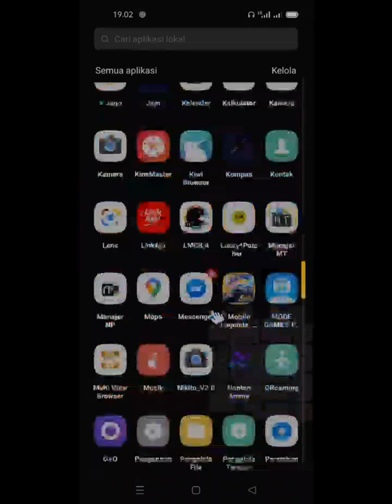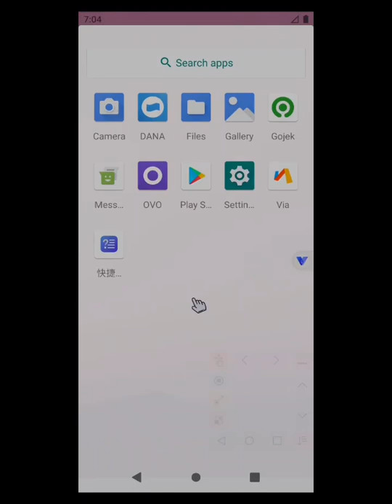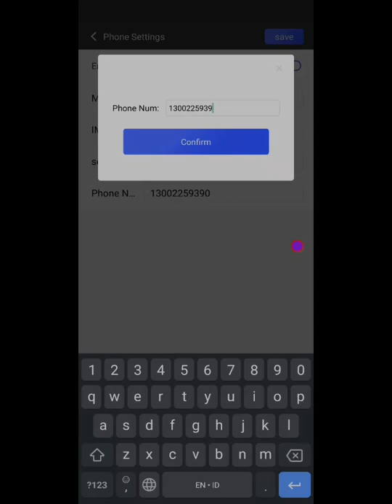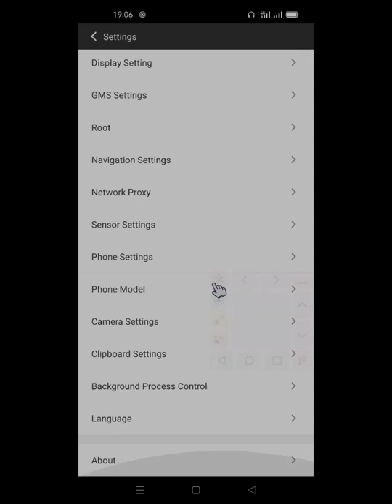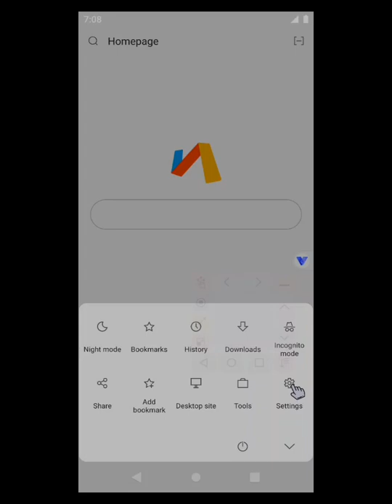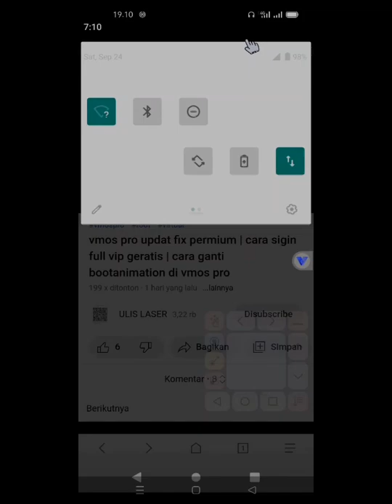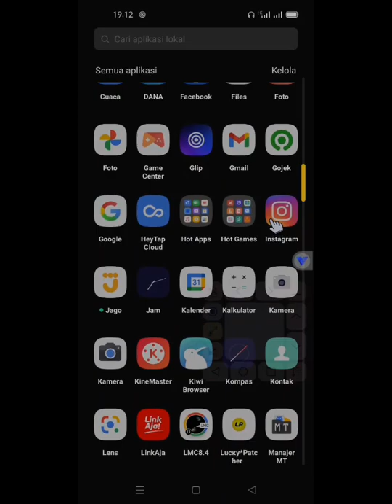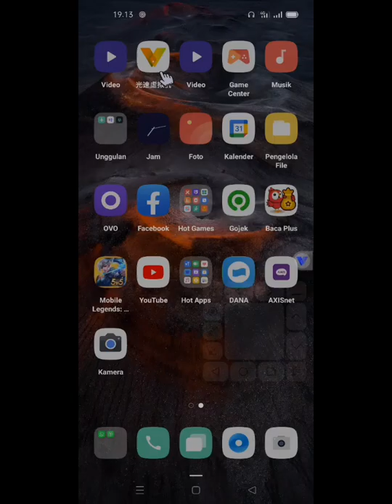virtual vphonegaga vs vmos pro | kalian pilih mana?? clone app tanpa batas & bisa pus jam tayang .!!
✅RECORDER VIDEO : CAMERA SMARTPHONE / ✅RECORDER SCREN
✅EDITING VIDEO : APLIKASI KINMASTER MOD
✅EDITING THUMBNAIL : APLIKASI PIXELLAB PRO

 🇱​​​​​🇮​​​​​🇰​​​​​🇪​​​​​ & 🇸​​​​​🇺​​​​​🇧​​​​​🇨​​​​​🇷​​​​​🇮​​​​​🇧​​​​​🇪​​​​​  Liͥᴋⷦeͤ & S͛uͧвⷡcͨrͬiͥвⷡeͤ
ᴸⁱᵏᵉ & ᔆᵘᵇᶜʳⁱᵇᵉ
ǝqᴉɹɔqnS ⅋ ǝʞᴉ⅂
ₗᵢₖₑ & ₛᵤᵦ𝄴ᵣᵢᵦₑ    Uͧliͥs͛laͣs͛eͤrͬ